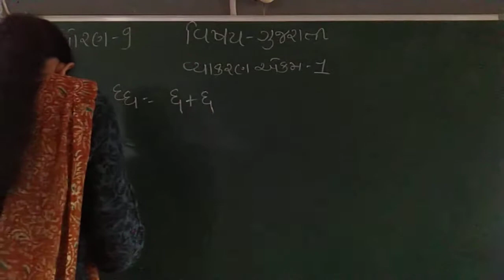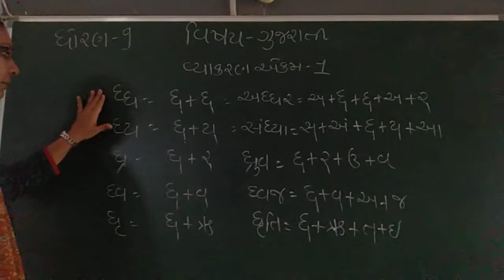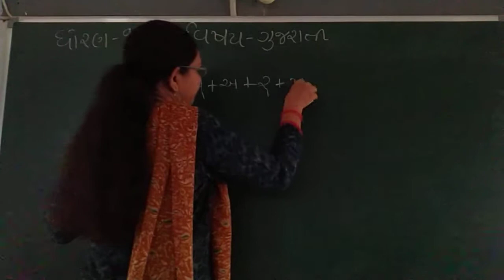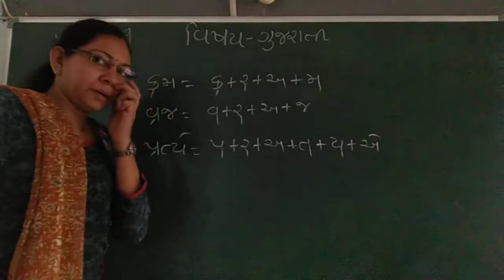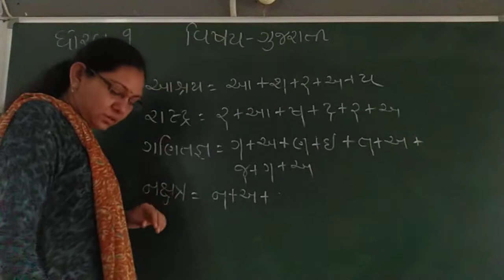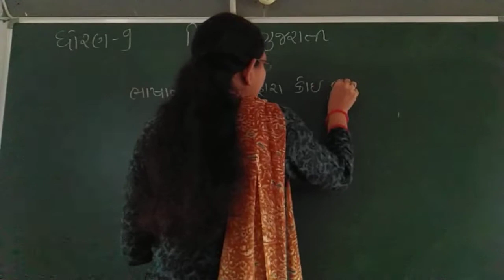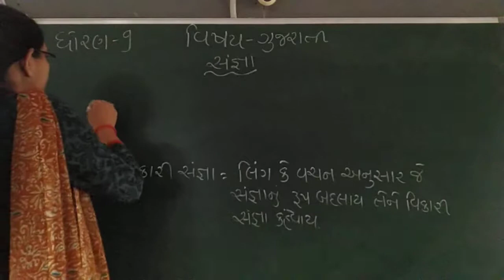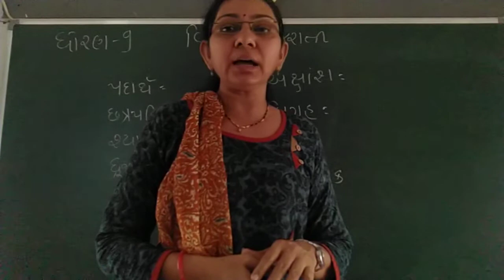GUJ MED STD 9 SUB GUJ GRAMMAR U 1 P 2